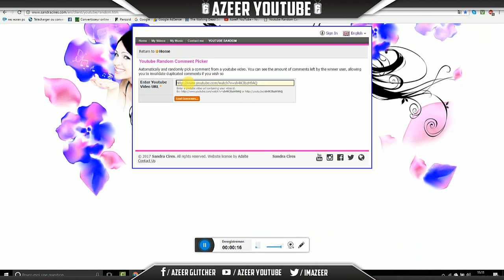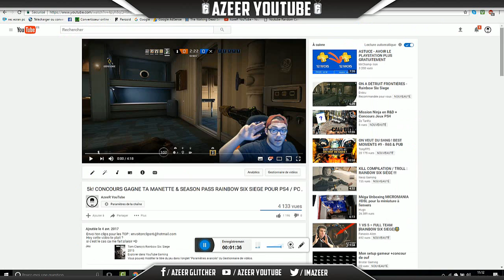GAGNE TA MANETTE & SEASON PASS RAINBOW SIX SIEGE RESULTAT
Hey cette vidéo te plait ?
si c'est le cas ça me fait plaisir =D
Fait un tour sur la chaîne , mets des likes ou dislike à toi de voir !
Surtout commentes en étant au maximum constructif pour pouvoir m'aider à m'améliorer !
Fréquence de vidéo une par jour en moyenne,voici mes réseaus sociaux

                      RESEAU SOCIAUX

snap: azeer_yt

skype: AzeeR YouTube

Psn: AzeeR_YouTube

GamerTag: AzeeR YouTub

     LES GAGANTS :
                                   -R6 S
                                   -FrT ESport